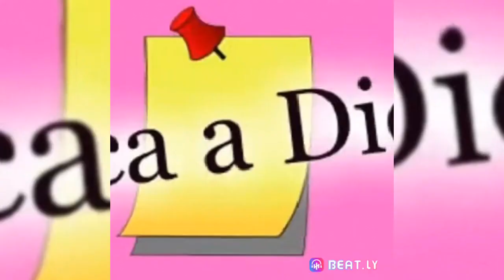CONECTADO COM DEUS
Falando sobre o Rei Saul, o Rei escolhido pelo povo.